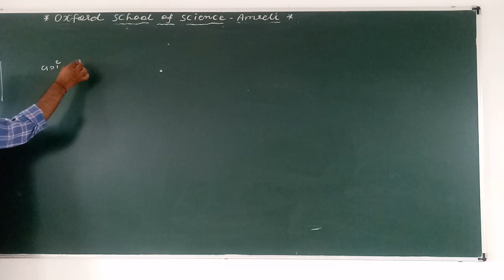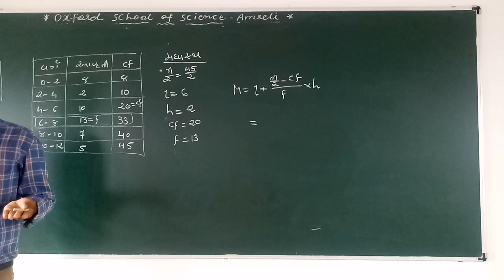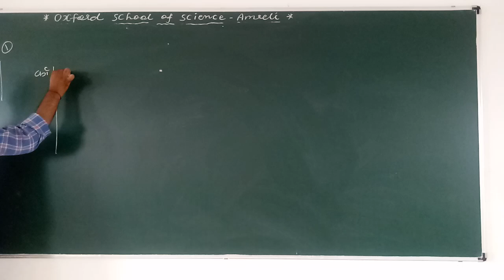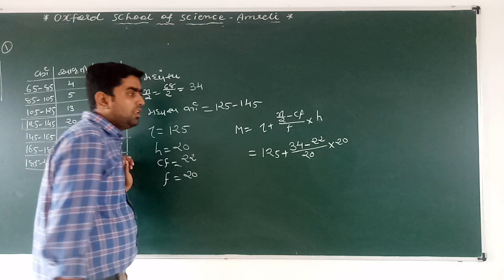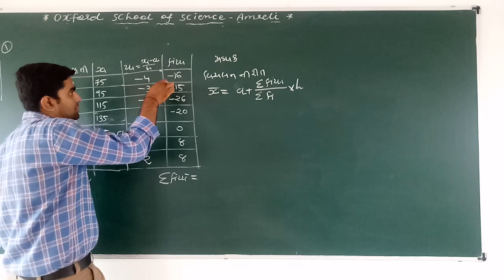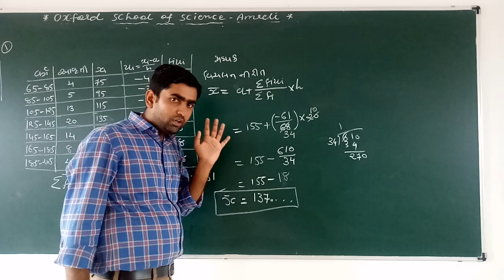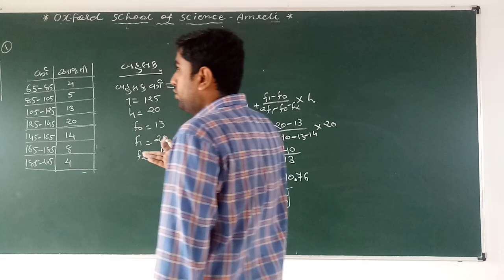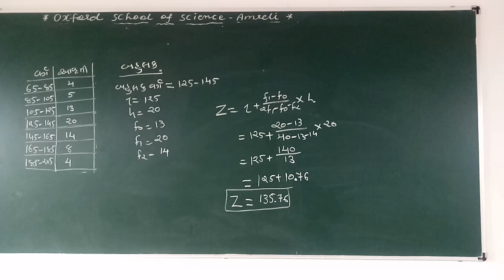Std 10 Maths ch 14 part 12 by Piyush sir